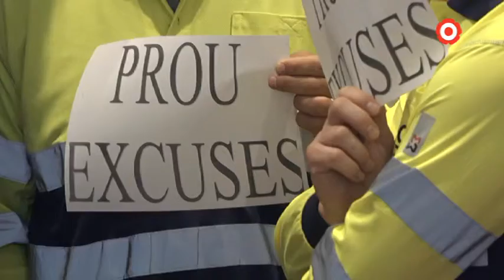L’últim ple del mandat se centra en la RLT i la Policia Local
El que s’espera que sigui el darrer ple extraordinari del mandat cambrilenc ha tingut un to molt tècnic, centrat per les qüestions de personal i economia. La RLT ha estat molt present en la darrera sessió extraordinària de Cambrils.